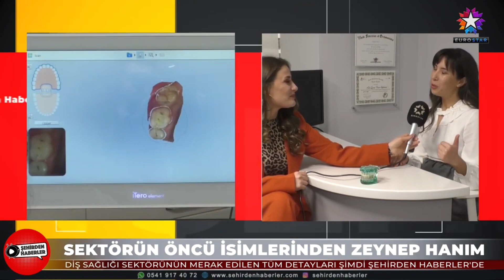Invisalign Şeffaf Plak Tedavisi Aşamaları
Ortodonti uzmanımız @dr.zeyneptuncer 'in @startv ile gerçekleştirdiği samimi röportajından kesitler ile başlıyoruz🎬✨

Devamı için;
🔺Youtube 👉🏻Detay diş polikliniği

Ayrıntılı bilgi ve randevu almak için;